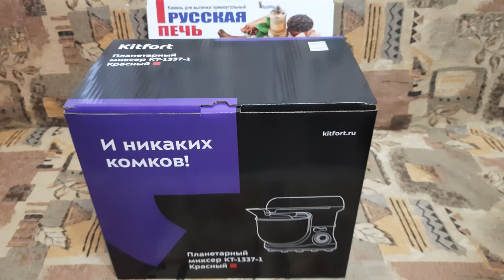Планетарный миксер Kitfort KT 1337-1. Распаковка!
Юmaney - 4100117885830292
ЮCard - 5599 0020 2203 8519